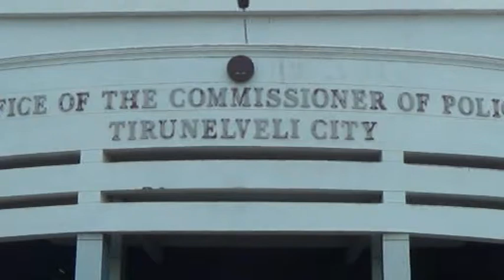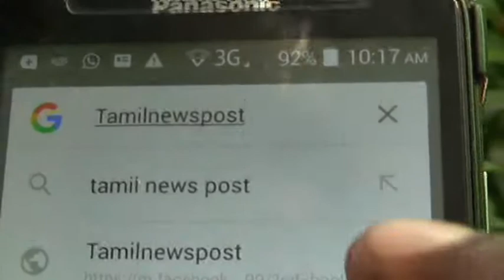New Police Commissioner Nellai - நெல்லை புதிய பேர்லீஸ் கமிஷனா் பொறுப்பேற்பு